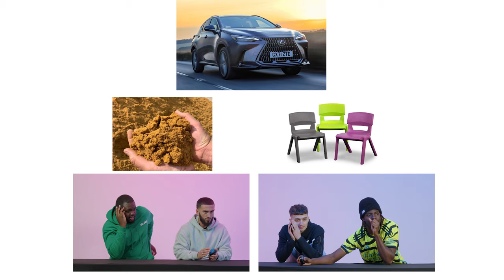YOUTUBER PICTOGRAM: FOOTBALL EDITION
In Todays video BLRZ play Footballer Pictogram GUESS THE FOOTBALLER EDITION!

SV2: @OfficialSV2
LDNMovements: @LdnMovements
Savva: @SnSOfficial
DA4P: @da4p